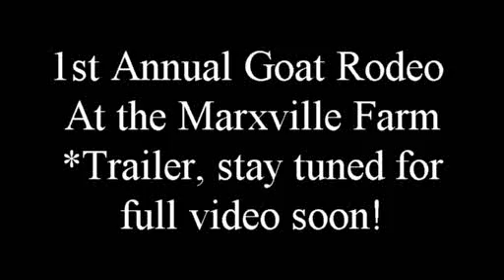1st Annual Marxville Farm Goat Rodeo